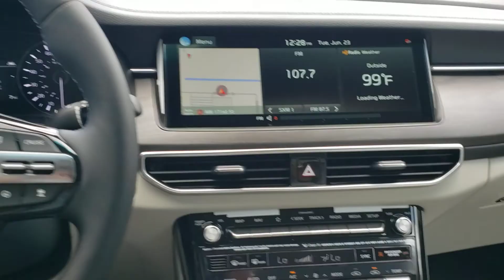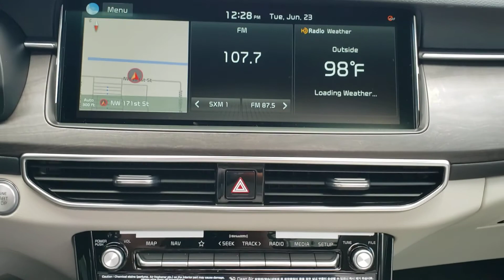2020 KIA CADENZA REMOTE START, EXTERIOR AND INTERIOR